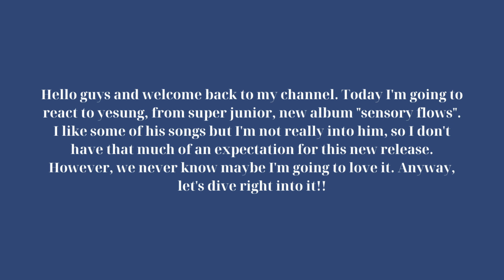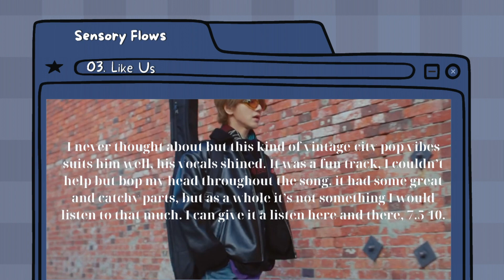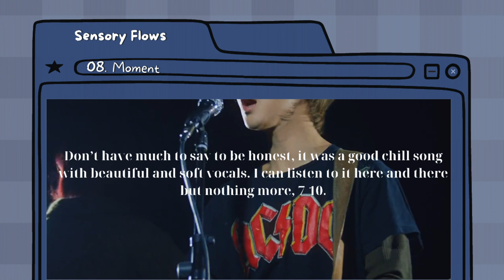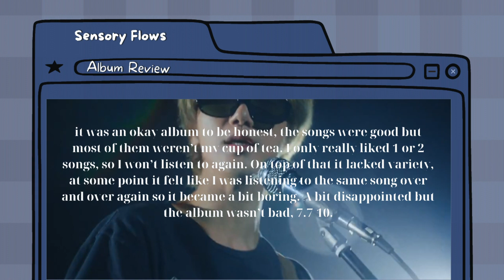YESUNG (SUPER JUNIOR) "Sensory Flows" Album Reaction